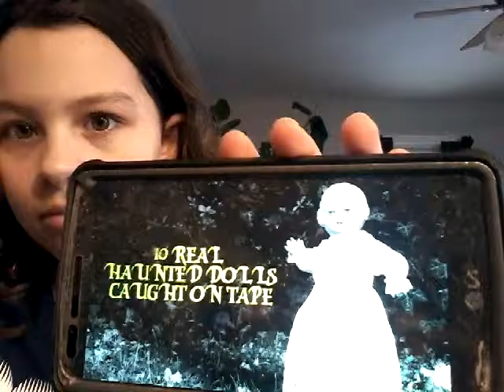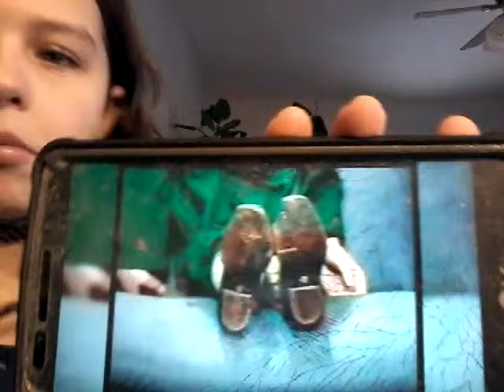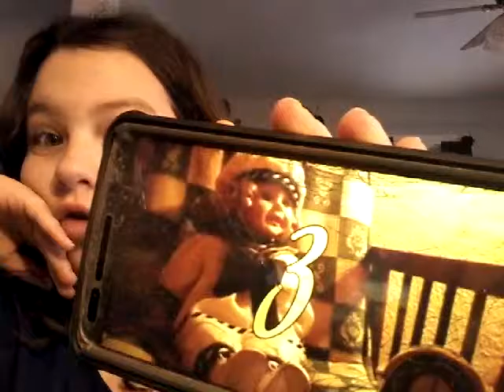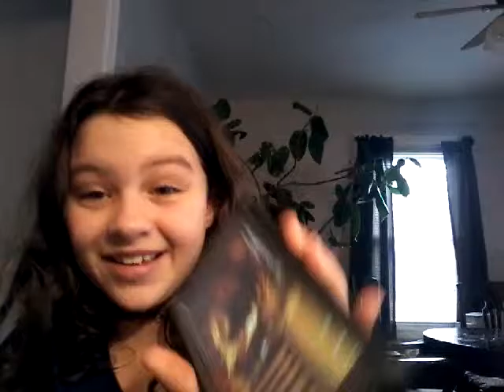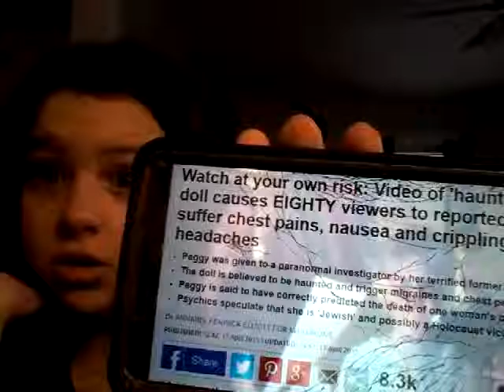Reacting to top ten most haunted dolls😨